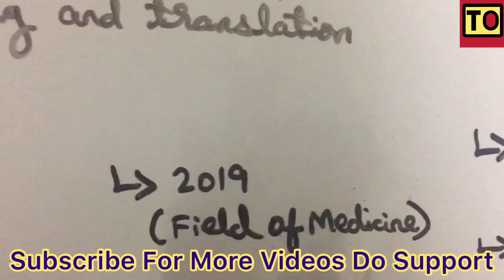What Is Artificial Intelligence | Facts To Know | Tamil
From This Video You Will Be Available To Understand The Concept Of
What And The Facts To Know About Artificial Intelligence